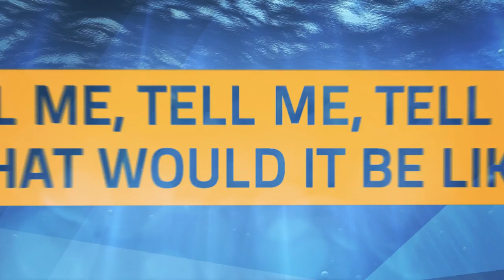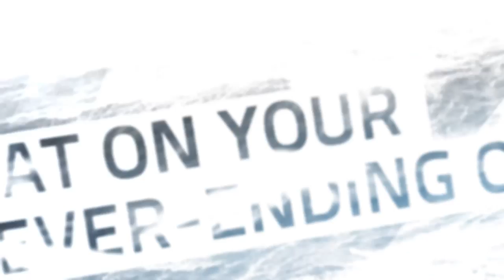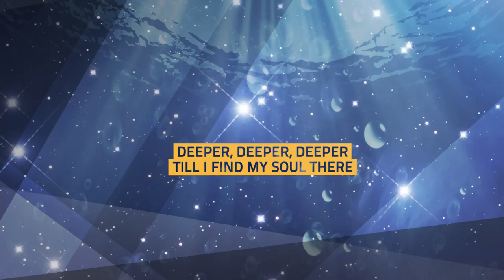Fall Away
Fall Away, co-written by Noel, Alex Forbes and Michael DiMattia will be released on Noel's new EP coming Spring 2015!